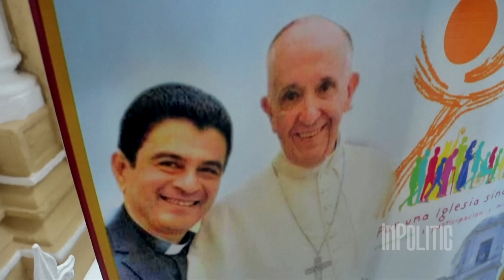¡⁣Los religiosos corren por su VIDA! Así Daniel Ortega Destrozó a las Iglesias en Nicaragua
Hoy, en Inpolitic podcast, 260 religiosos han sido desterrados de Nicaragua por el gobierno de Daniel Ortega; se cree que puede haber 40 en cárceles. Conozca quién es el policía que se encarga de capturarlos y qué hacen con los templos

¡No te lo pierdas aquí en INPOLITIC!